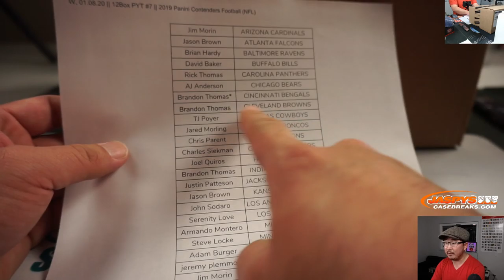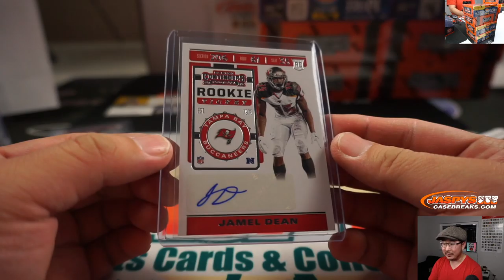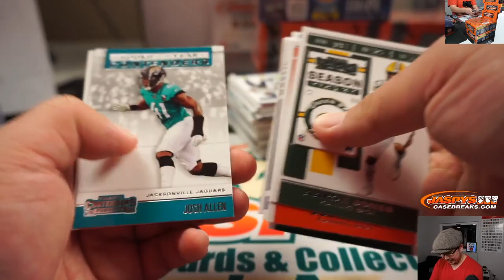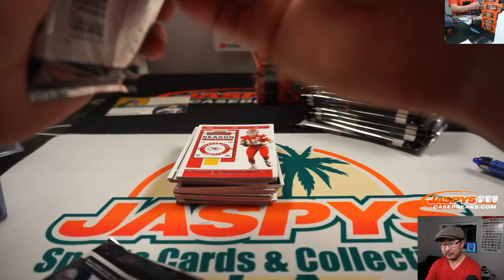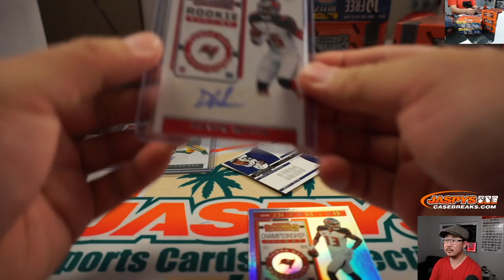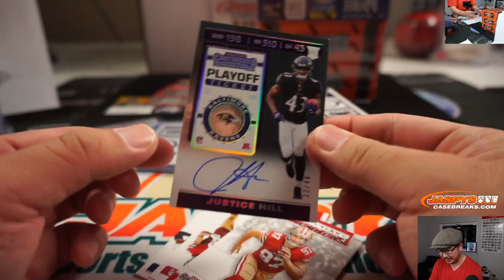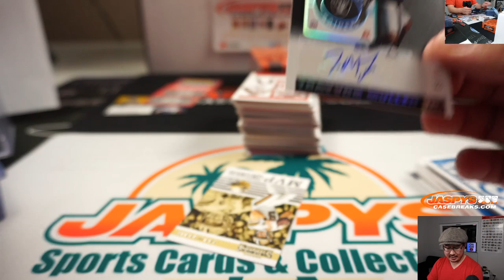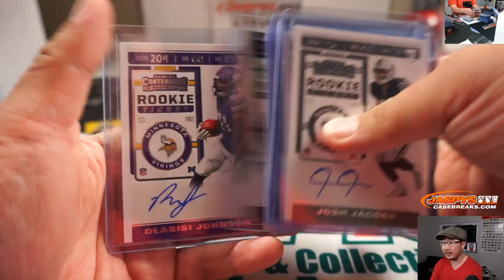W, 01.08.20 || 12Box PYT #7 || 2019 Panini Contenders Football (NFL)